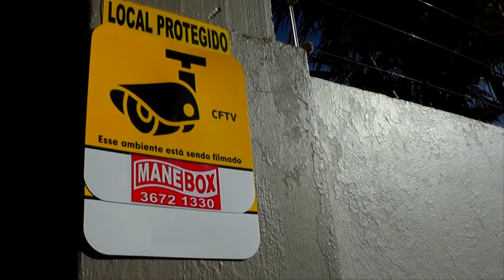INSCREVA-SE JÁ EM FRENTE A ACCITA E APRENDA INGLÊS COM DESCONTO.